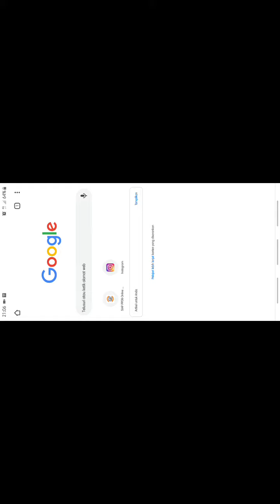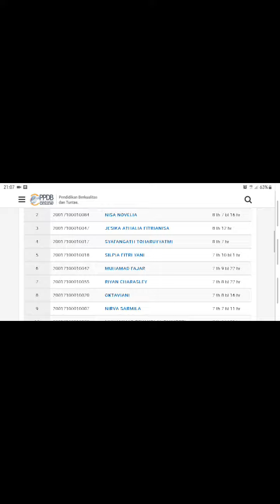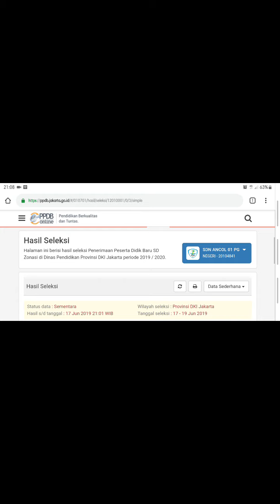cara cek hasil seleksi penerimaan siswa baru( khusus nya untuk SD jakarta)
semoga membantu temen2 yg mau cek secara online hasil pendaftaran nya ya...makasih...